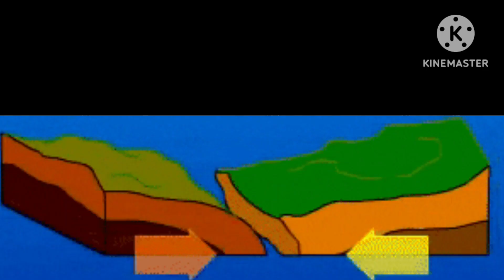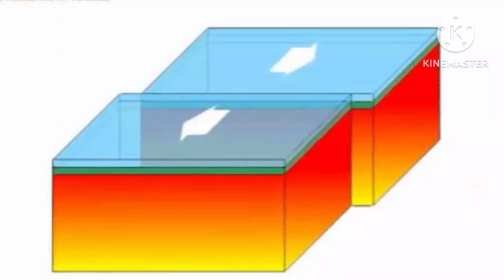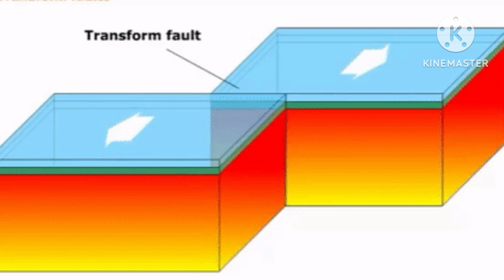Ring of fire facts for kids| Kids Educational video| Kids Learning video| Circum Pacific Belt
Ring of fire facts for kids| Kids Educational video| Kids Learning video| Circum Pacific Belt|Subduction Zone|Convergent plate boundary|Transform boundary|Volcanoes

Edcartoon86. channel create educational/ entertainment and animated contents for children/kids covering a wide variety of categories

■Learn Geography
■Puzzels
■Jumble words
■Cartoon for kids
■Nursery Rhymes
■Learn Maths
■Educational videos like:
   ■Solar system
   ■Planet Earth - Pollution,  Volcano, Solar Flares, Tornado , States of matter,Learn ABC- English Alphabets
■Drawing
■Coloring
■Crafts